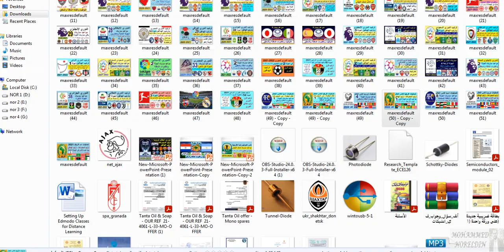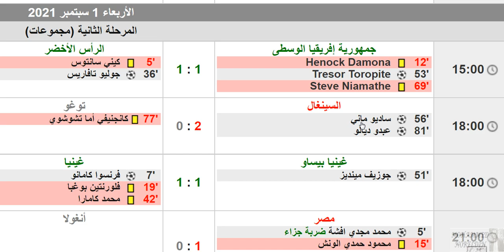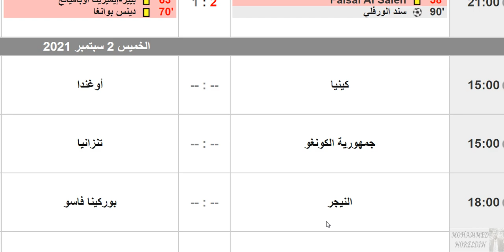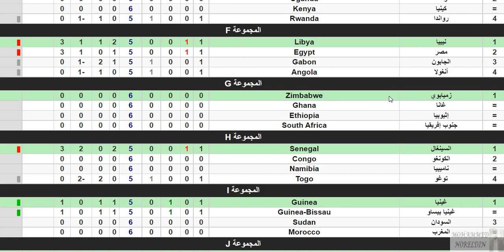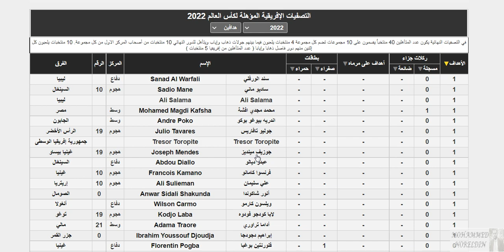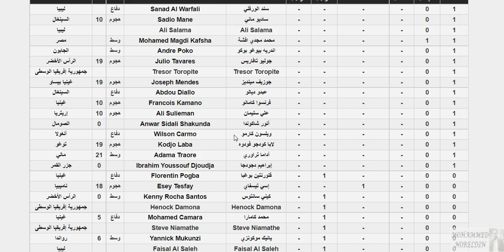ترتيب تصفيات افريقيا كاس العالم قطر 2022 اليوم الاول من الجولة 1 - ترتيب المجموعات وترتيب الهدافين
هدف جوليو تفاريس
هدف ساديو ماني
هدف عبده ديالو
هدف اداما تراوري
هدف محمد مجدي افشة
هدف سند الورفلي